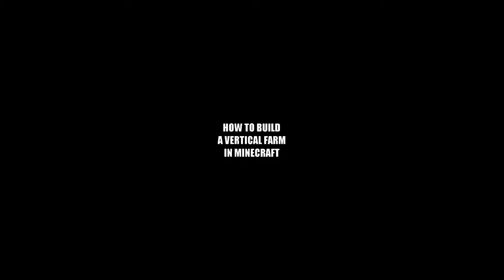How to Build a Vertical Farm in Minecraft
In this episode, I show you how to make a super efficient vertical farm so you can grow more food in a smaller space.